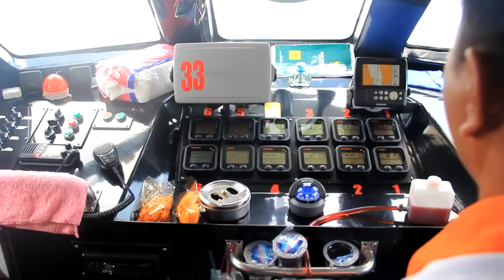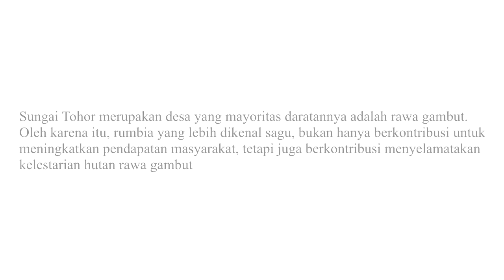Melanie Subono - Selamatkan Wilayah Kelola Rakyat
Peran sagu dalam penyelamatan ekosistem rawa gambut di Sungai Tohor dan Tebing Tinggi Timur berakar dari kearifan lokal masyarakat dalam membudidayakan sagu. Sagu dibiarkan tumbuh bersama beberapa jenis kayu alam, seperti kayu rompas dan meranti. Budidaya yang tidak monokultur tentunya lebih ramah terhadap lingkungan. Jalur distribusi juga tidak mempergunakan kanal, masyarakat secara manual memindahkan tual-tual sagu dari kebun ke kilang, baik dengan cara digolek maupun dihanyutkan melalui aliran sungai. Berbeda dengan yang dilakukan korporasi, masyarakat melakukan sistem budidaya dengan cara organik, tidak menggunakan pupuk kimia. Kearifan lokal ini menjadikan sagu sebagai penyelamat ekosistem rawa gambut.